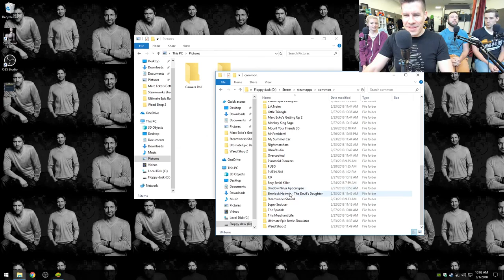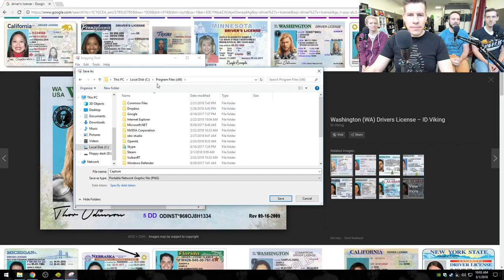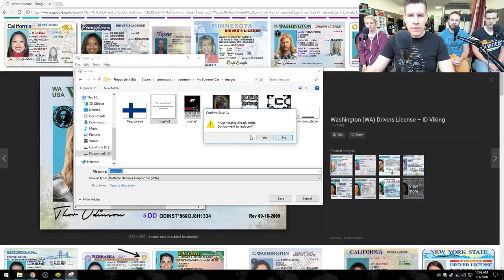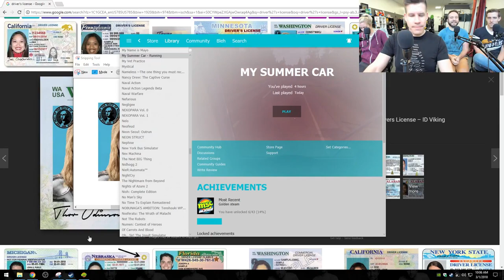Funhaus LIVE! (4-19-18) My Summer Car